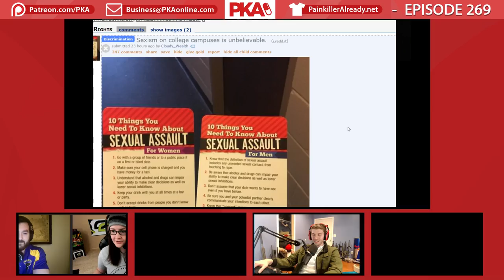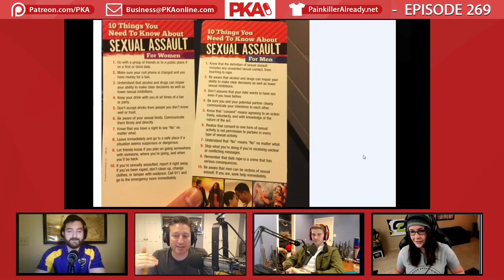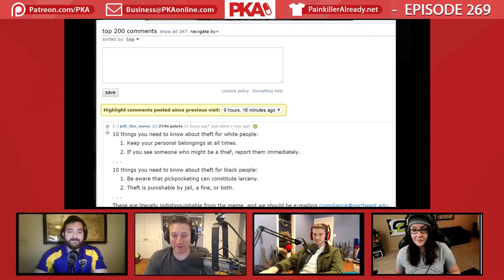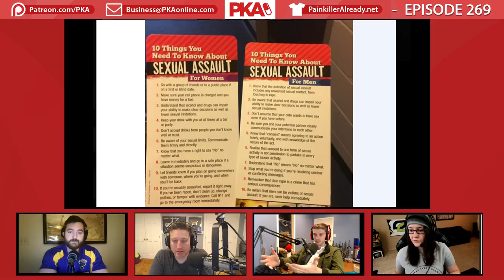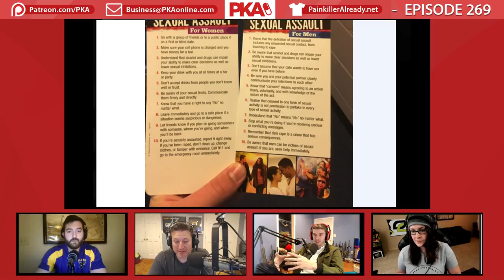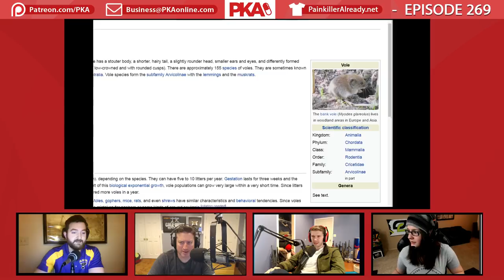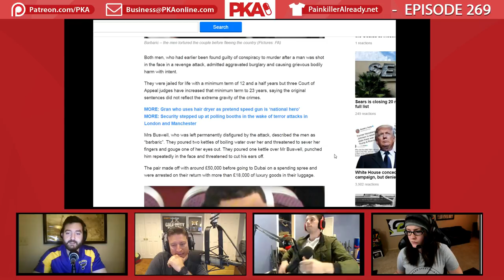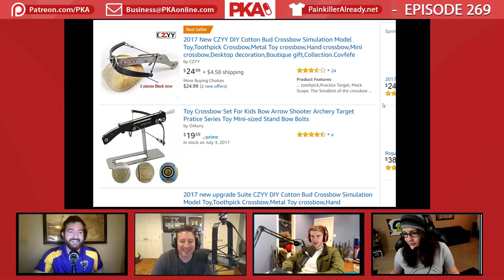PKA 340 w/OpTic Midnite - Wings 1v1 Behind the Scenes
0:00:00 - Kyle introduces Sponsors & Ad Read: Power Rangers
0:01:00 - 10 Things to know about Sexual Assault for men & women
0:07:55 - Freedom of speech and Conservative sex guidance
0:13:05 - Woody’s underdevelopment in puberty & life in Atlantic City
0:15:50 - Age of Consent laws and how low would you go?
0:25:30 - Lesbians being bi & people’s openness of their sexuality
0:29:55 - Bible punishments & Black vs Gay persecution
0:33:30 - Greeks, Romans and 300 (the movie)
0:42:20 - The Flint Water crisis (accountability and causation)
0:55:20 - Gun suppressors: bans & uses
1:01:30 - Hunting varmints: Voles, Prairie Dogs, Coyotes and more
1:11:00 - Ad Read: Smart Mouth
1:14:15 - Deodorant; licking it, Frosted Tips remedies and burning yourself
1:18:40 - Kyle’s potato gun
1:19:55 - World War 3 could actually happen
1:23:50 - Fitness talk updates
1:30:15 - Kyle’s favourite adult film stars (Remy LaCroix, Faye Reagan & more)
1:32:50 - Woody’s pool update
1:34:25 - Return to adult movies (Kyle’s favourites & absurd plots)
1:49:40 - Video stores and adult movies (hardcore and scat films)
1:55:10 - Cakefarts.com & Heather Brooke
1:59:10 - Ad Read: SeeSo
2:01:05 - Politics: The American Health Care Act & Left/Right victimhood
2:10:35 - Home invaders attack old couple with boiling water
2:13:40 - The Death Penalty & appropriate punishments
2:15:30 - Woody’s mom’s punishment severity
2:20:00 - Return to the old people boiling story
2:23:15 - Tattoo artist deals with bike thief
2:26:35 - Kyle wants to go on a sex-cation & The Dominican Republic
2:31:50 - Planet Earth, David Attenborough and 4K TV
2:34:50 - TV Show talk (Will & Grace, The Young Pope and more)
2:37:20 - The lifestyle of a wealthy person
2:40:15 - Hockey Talk (Memorabilia and Russian player interviews)
2:44:25 - Russian cuisines (Borscht)
2:47:05 - Intentionally spreading misinformation (pest removal)
2:50:05 - Midnite’s perspective on the CoD/YouTube scene in 2017
2:54:20 - PlayerUnknown’s BattleGrounds talk
3:01:45 - The current CoD Competitive scene & Gamebattles
3:07:10 - The Wings 1v1 (Syndicate’s skill, playing slow and more)
3:16:00 - CoD 4 talk (Cage Matches, Dead Silence and game mechancis)
3:21:00 - The lifestyle of a competitive gamer
3:24:25 - Ad Read: Audible (and Amazon Prime vs YouTube)
3:27:50 - Listening to music while doing hobbies (Gym and Paramotoring)
3:28:40 - Ad Reads: Casper & Carvana
3:33:45 - Handheld Mini Crossbows
3:37:55 - Old people try weed for the first time & Weed-smoking nuns
3:42:15 - Woody is sick
3:44:00 - Kids getting sick from not playing outside enough & dirt pills
4:45:25 - Alex Jones: Conspiracies, InfoWars popularity & body physique
3:48:10 - Body physiques: Alex Jones & George Costanza
3:51:20 - Balding and facial hair
3:53:20 - Taylor buys Tiger Balm
3:57:25 - Kyle might dye his pubic hair (/r/DyedPubes)
4:01:10 - Kyle shares some of his favourite NSFW Subreddits
4:07:30 - Celebrities staging candid photo ops & celeb talk
4:10:50 - Unflattering female genitals & surgery to deal with deformities
4:18:40 - Ad Read: Carvana
4:19:45 - Midnite pimps her Social Medias
4:20:15 - Woody calls it a Show